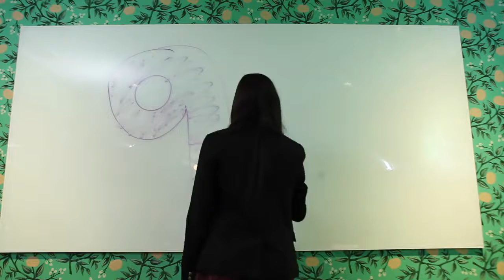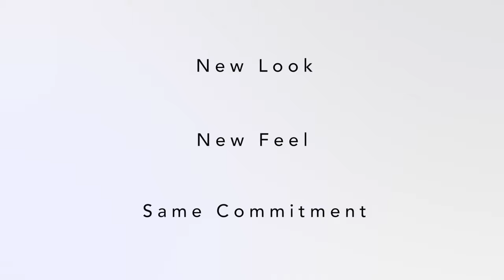SVNs 9.6% Report